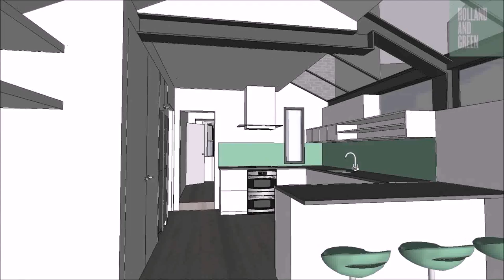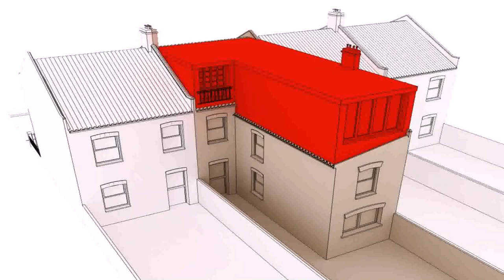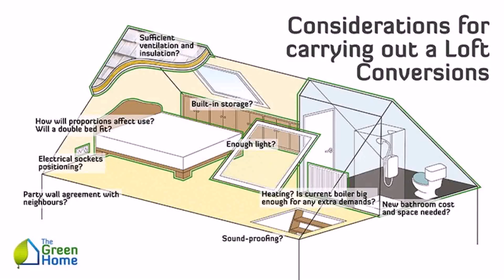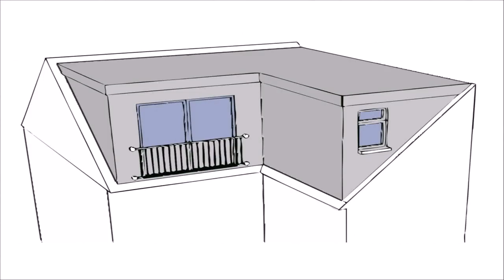Loft Conversion And Extension Costs (see description)